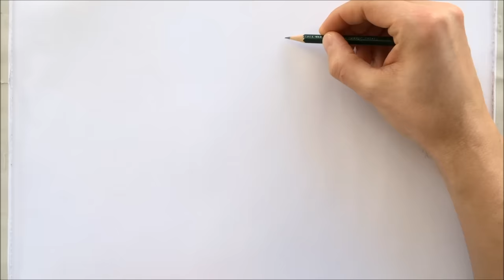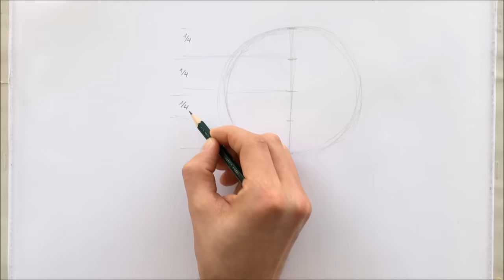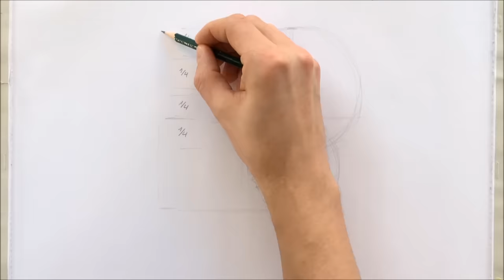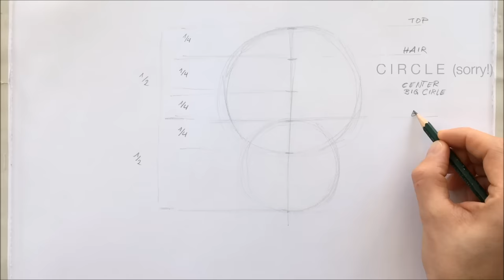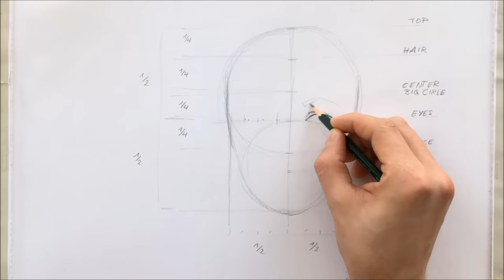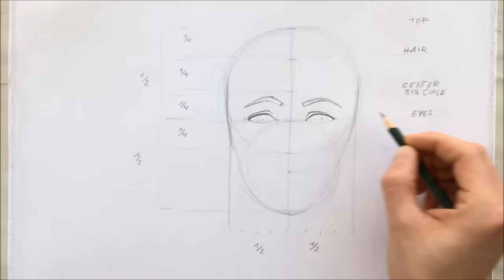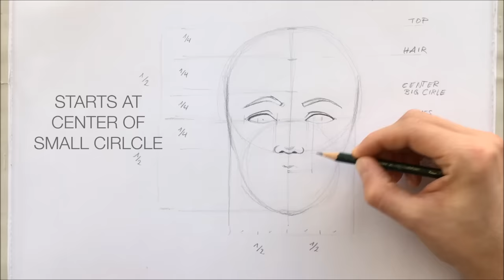HOW TO DRAW: FACE | Basic Proportion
This was my very first method to draw a head with guiding lines. For me it's the easiest way to get confident with proportion. After practicing a few times you won't need the guiding lines anymore - just imagin them. Have fun!